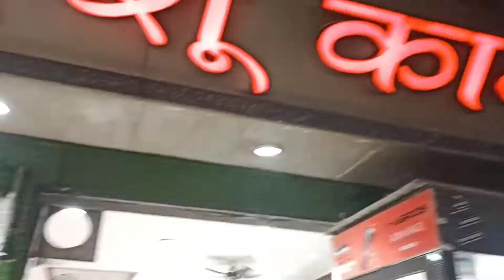Arya's birthday preparation vlog 🎂🎉/आप लोग भी देखिए हमने क्या तैयारी की है ?/birthday shopping 🛒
hlw friends welcome back my u tube channel
Nandini Shukla
I m from up kanpur
8 July को मेरी बेटी का जन्मदिन है । उसमे हमने क्या तैयारी की हैं । ये सब इस vlog  में आपको देखने को मिलेगा।
आप लोग अपना प्यार और आशीर्वाद मेरी बच्ची को दे।

@ABHIKSHA  @Abhiksha shorts
@abhiksha9929 Instagram id  @Abhiksha makeover
@Neha Ashish Tiwari
@BHOPAL KI BAHU NITU
@Lucknow Ride
@KITTO & AMIT JAISWAL
I m on instagram plz visit my I'd (Nandini_shukla20k)